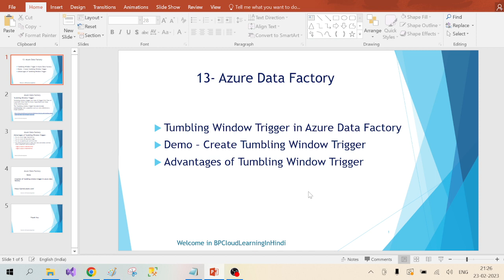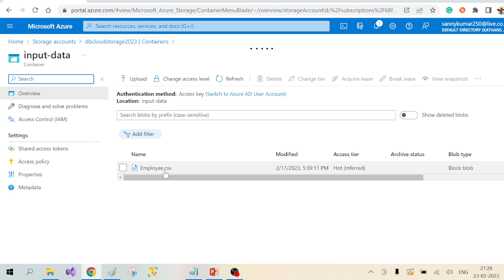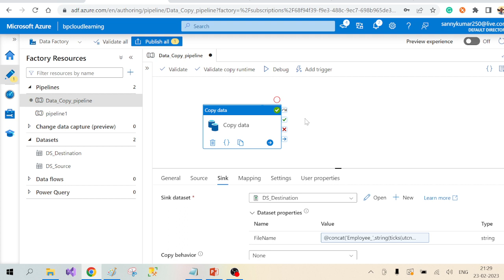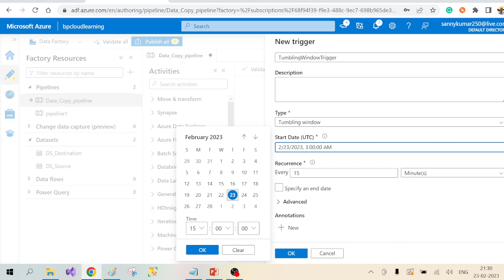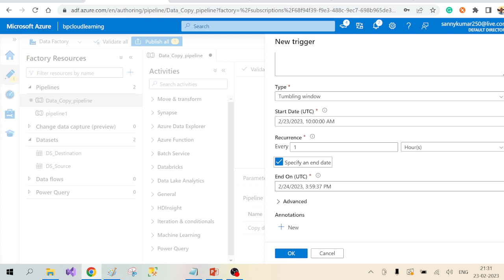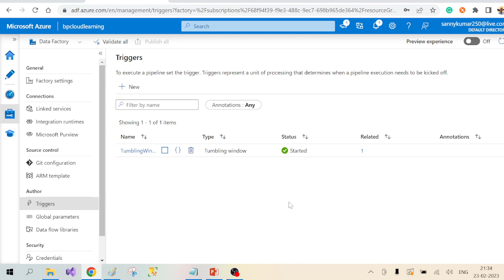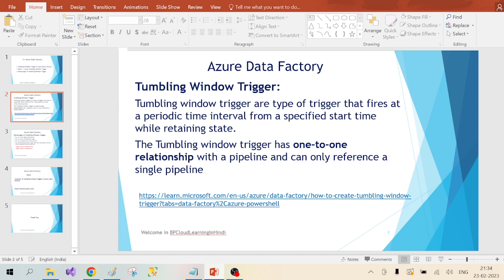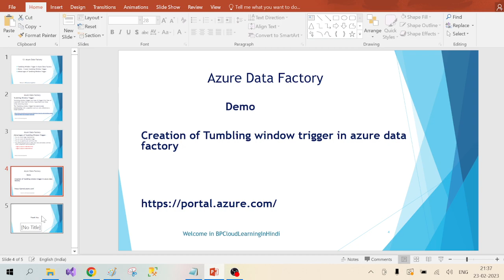13-Tumbling Window Trigger in Azure Data Factory in Hindi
Tumbling Window Trigger in Azure Data Factory